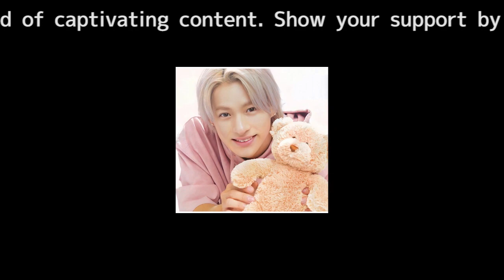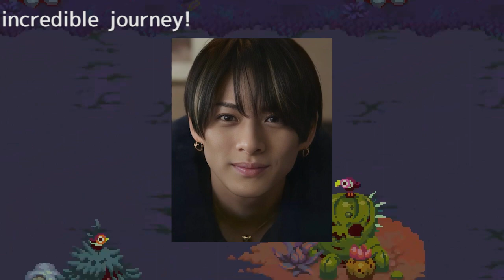【女性が選ぶ】「一緒に夏の花火を見たい芸能人」ランキング！2位は「佐藤健」、1位は？